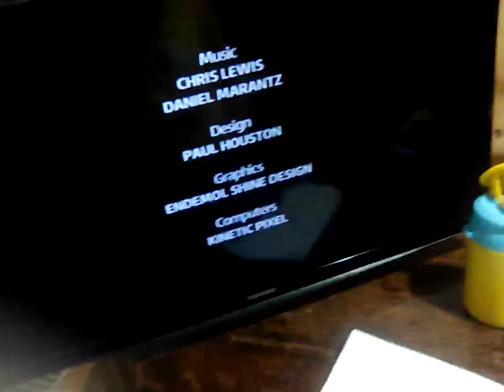29 June 2024